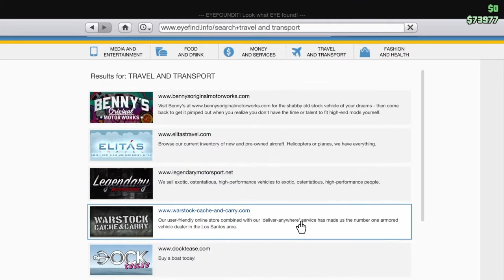GRAND THEFT AUTO V : Funny Moments #1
Today you are going to see derpy
and funny moments .
Ferdinand 515